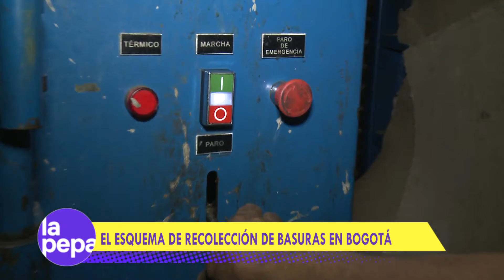La Pepa: ¿Qué viene para la basura de Bogotá?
Se viene un proceso de licitación para el nuevo modelo de basuras de Bogotá. Para entender lo que implica invitamos a dos expertos a hablar del tema.